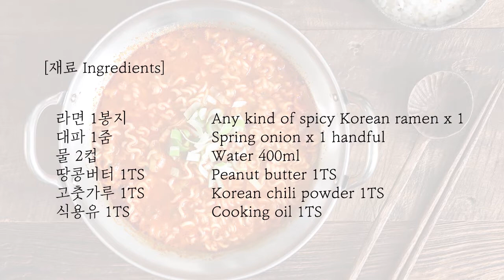[ENG/KOR] 마이리틀텔레비전, 백종원 땅콩버터라면 (aka. 땅빠면) 만들기 레시피 Spicy Korean Peanut Butter Ramen Recipe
마이리틀텔레비전에서 이전에 백종원씨가 알려주신 땅빠면을 만들어보았어요
땅콩버터가 들어가 고소한 국물이 일품이랍니다
탄탄면 좋아하시는 분들은 특히나 더 꼭 해드셔보세요 :)

Hi,
This is spicy korean ramen recipe with peanut butter.